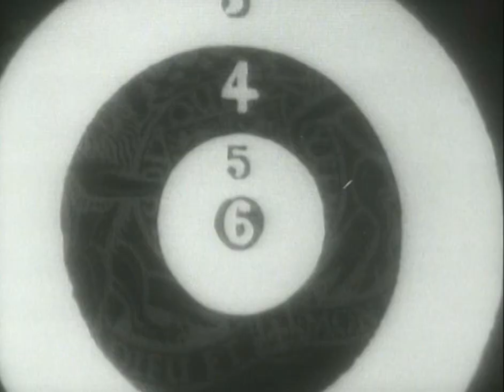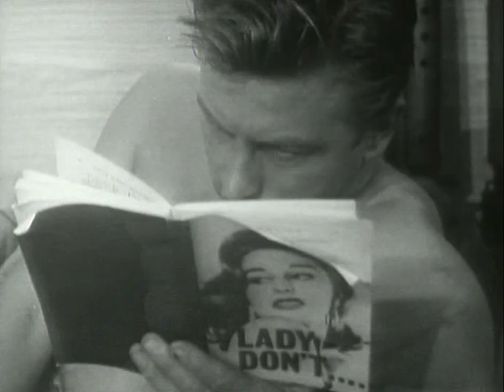Redcap "Epitaph for a Sweat" (1964)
The beating of a native worker in Aden has Sergeant Mann on the case, discovering some disturbing truths about the outpost.
with Mike Pratt,  Ian McShane, Leonard Rossiter